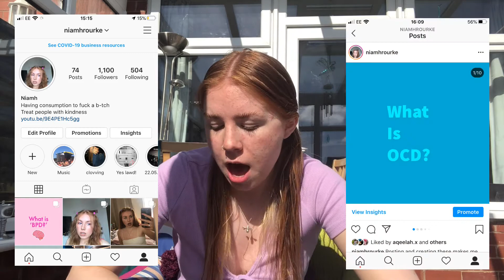If you have OCD, watch this video.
It's okay to have OCD.